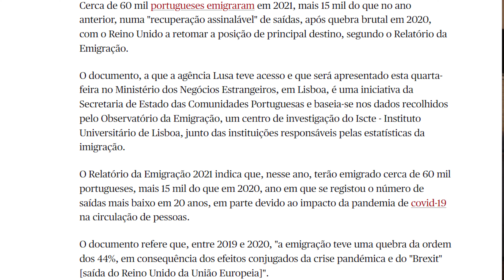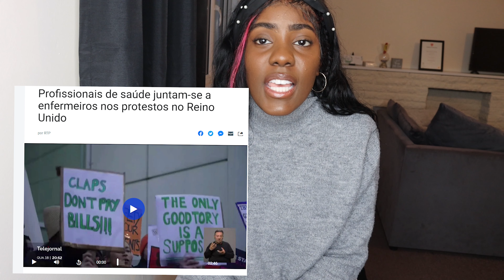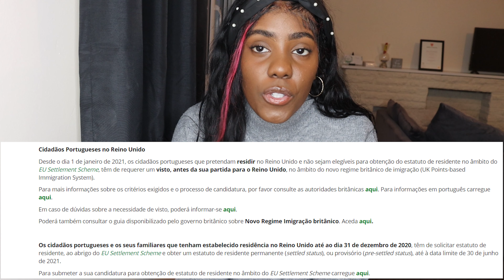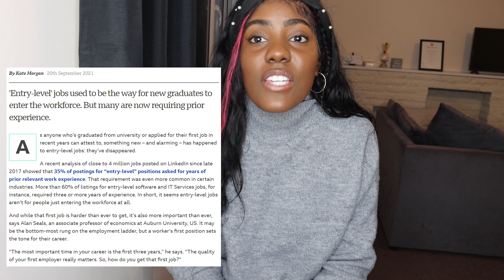Vale a pena mudar para Inglaterra em 2023? A difícil situação do país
Ola meus amores, no video de hoje irei falar sobre a difícil situação do país e dos motivos pelos quais não te deves mudar para Inglaterra em 2023.

//EQUIPMENT USED
CAMERA CANON EOS 90D
RING LIGHT
MICROPHONE RODE MIC